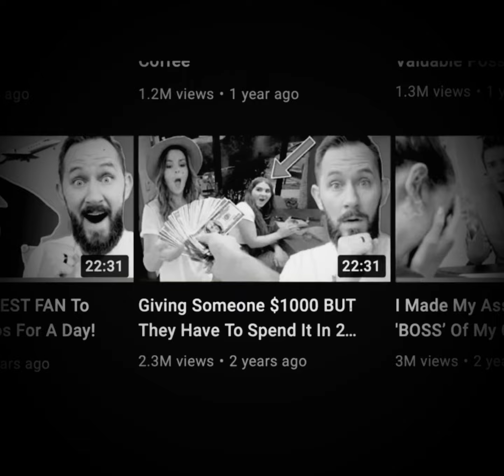863 toxic music video/trailer for channel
I’ve had this idea for a while so here it is